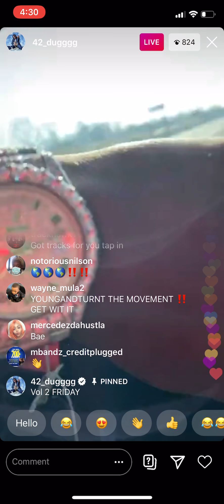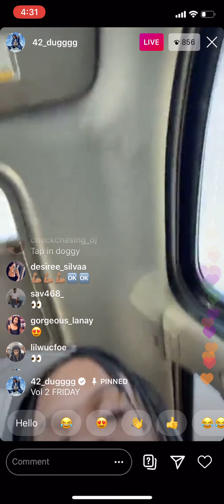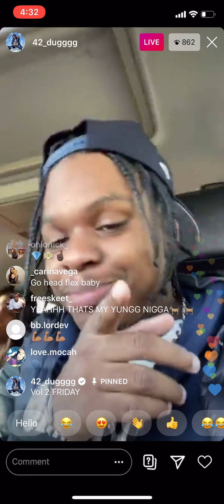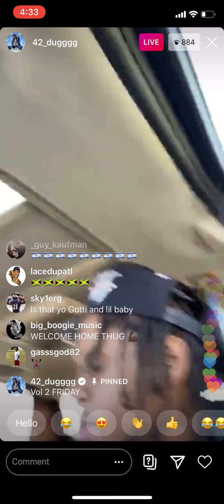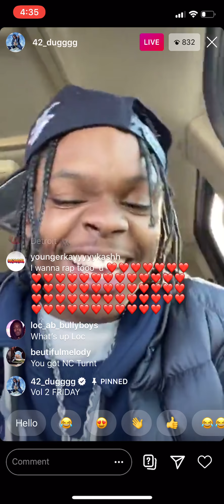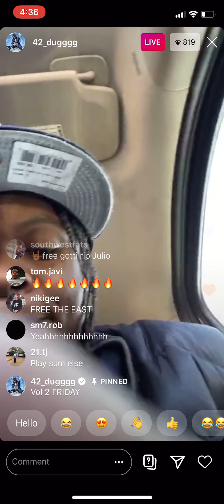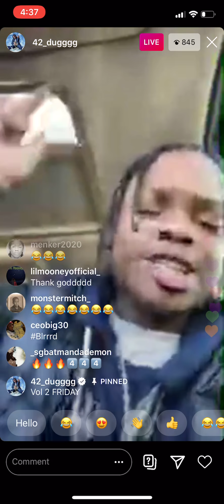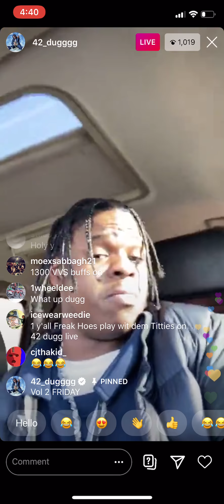42 Dugg Plays Music Off Young N Turnt Vol 2 Ft Lil Baby And Yo Gotti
Dogggyyy